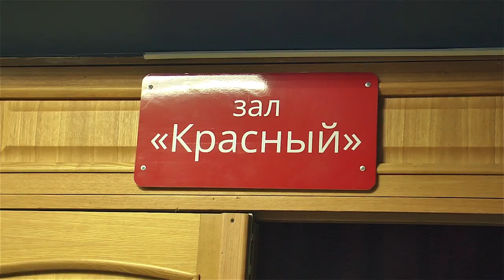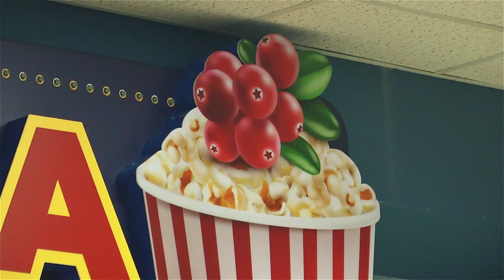Первый кинотеатр открылся в Дальнегорске благодаря федеральному гранту.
В преддверии Нового года прошло торжественное открытие нового кинотеатра «Брусника» в Дальнегорске. Как сообщили в министерстве культуры и архивного дела Приморского края, такой подарок жители получили благодаря федеральному гранту Фонда кино Российской Федерации.